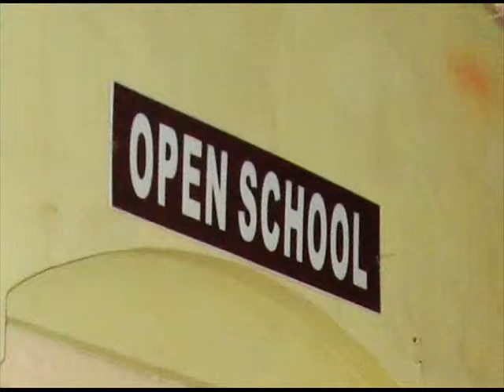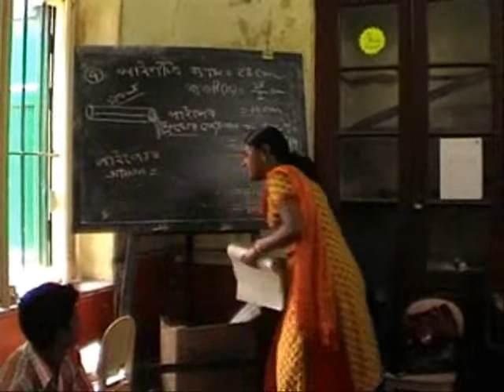Open School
A short movie on Open School Unit of Tomorrow's Foundation. This movie is made by Ms. Cosima Thommen, a volunteer from France.